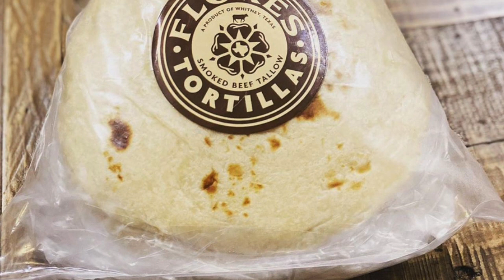Michael Wyont - Flores Tortillas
In this episode I get a chance to chat with Michael Wyont from Flores Tortillas.
Currently available on alternating weekends in:
San Marcos - by pre-order only
Whitney Farmers market - at the market itself
Soon to be available Monday through Friday at their kitchen(
2222 State Highway 22).

ALSO, see them on Taco Tuesday night Guess Family Barbecue in Waco
Also available for tacos at Helberg Barbecue in Waco AND in their retail case
Working on wholesale options as well.

We talk about him smoking the beef fat that goes into the tortillas, about the possibility of corn tortillas, possibly a taco spot open once or twice a week (don’t hold him to it), Tex-Mex(maybe), and answers the question IF he’ll do a BBQ spot again.

The tortillas are an homage to his grandmother on the Flores side his family and how Adamson Barbecue in Toronto was an inspiration for putting the tallow in the tortillas. He's also going to be testing different Texas woods to see if they impart a unique flavor.

Also, be sure to refrigerate the moment you receive. These are not your store bought tortillas.

We talk in depth about  why he stepped away from Flores BBQ. It was many different things. It was mutual and a lot of it was he didn’t want to be away from his family. Very honest about it. Was it easy for him to accept?

All his merch was designed by M. Brady Clark. He'll be adding more so check back often.